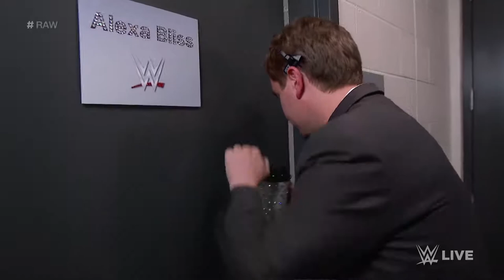Alexa Bliss is rudely interrupted in her dressing room